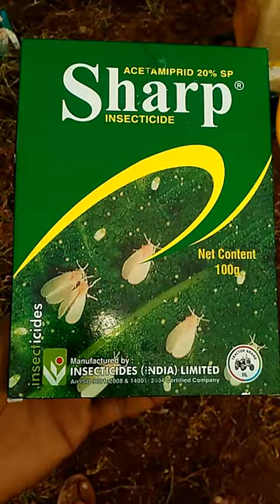Cotton lo purugula mandu nevaranaku